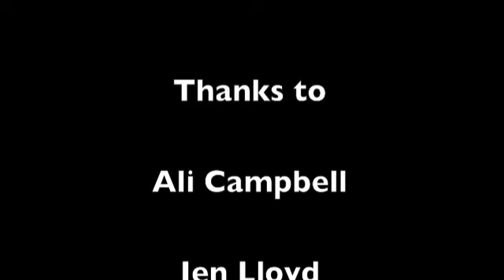Ali Campbell Interview 25:03:14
Maybe Magazine's Editor, Anthony Lowery, speaks to the legendary sound of UB40, Ali Campbell.